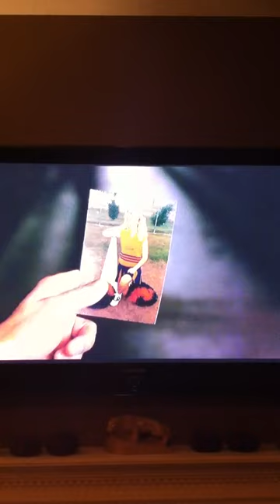Who the F are the Knudsen's